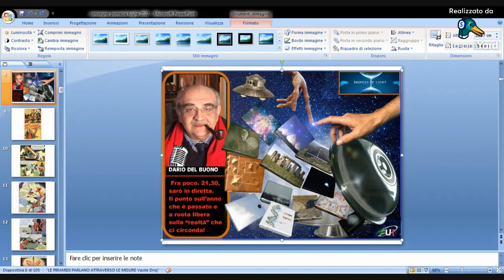Prima diretta del 2023 con gli auguri per il 2023, UFO e la Visione Esoterica della Vita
Trasmissione su Bridget's of light con il punto sull'anno passato e gli auguri per il 2023 da parte di Gabriele Lombardo, Dora Rasà, Pippo Ferrara ed il sottoscritto.